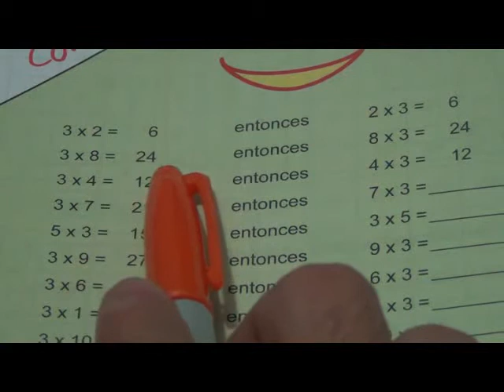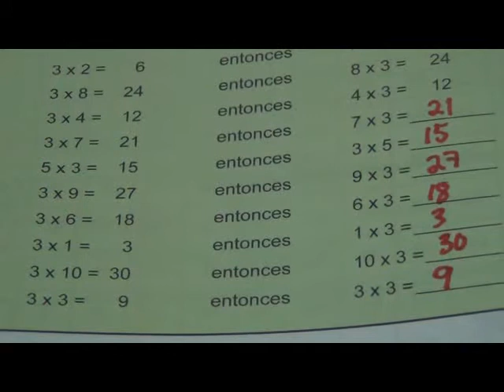Matemática Básica - Tabla Multiplicacion del tres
Vídeos de Matemática Básica para alumnos de segundo grado. Temas de matemática para niños de primaria.